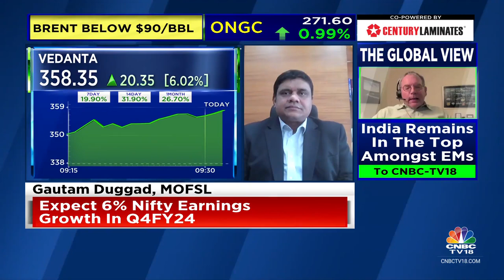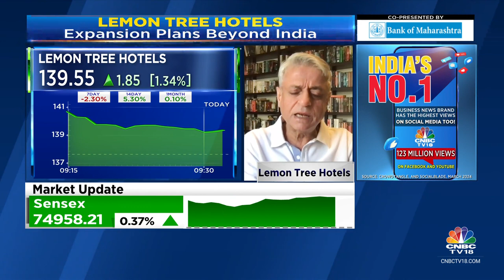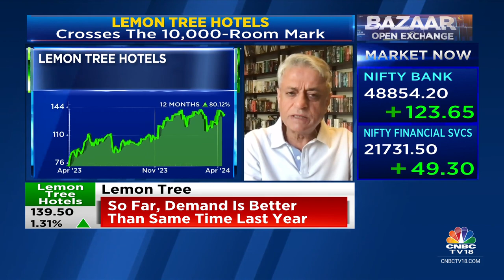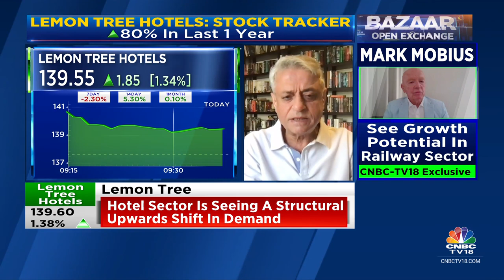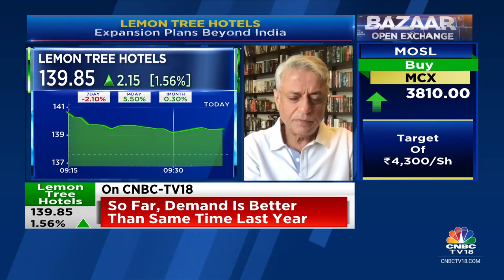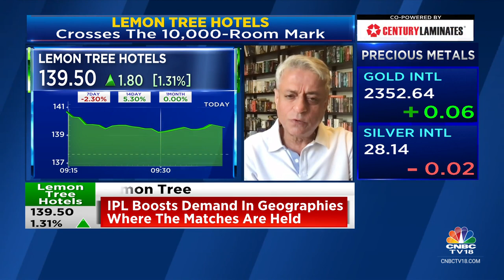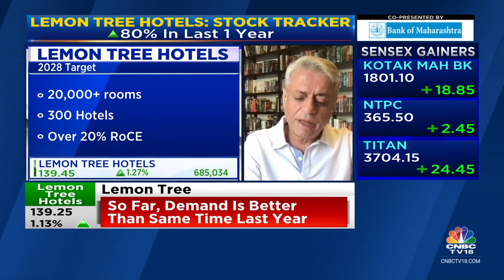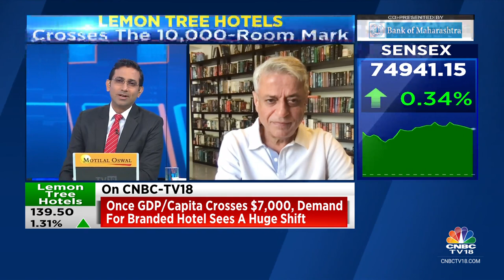No Downward Shift In Sentiment And H1 Is Typically Weaker Than H2: Lemon Tree Hotels | CNBC TV18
On CNBC-TV18 | Uptrend for 3-5 years is intact in the hotel industry given demand/supply mismatch, says Patanjali Keswani, Chairman & MD of Lemon Tree Hotels. He tells Prashant Nair that there is no downward shift in sentiment and H1 is typically weaker than H2.

n18oc_business